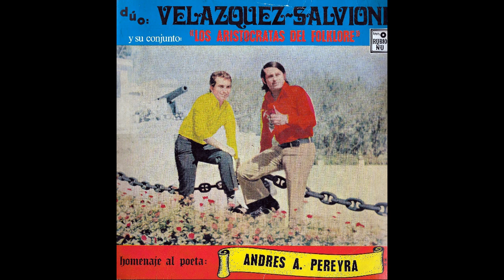DÚO:VELAZQUEZ-SALVIONI Y SU CONJUNTO LOS ARISTOCRATAS DEL FOLKLORE - Discos Rubio Ñu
Dúo:Velazquez-Salvioni y Su Conjunto Los Aristocratas Del Folklore - Homenaje Al Poeta: Andres A. Pereira - RINOR. N°7003 - (MONO) - APA-SADAIC

01.Ndeve Guarante Vo'i
02.Pykasu Tymi
03.Zoraida
04.Te Han Regalado Un Corazon
05.Chaqueñita
06.Nera Angami
07.Guillerma
08.Aikosente
09.Melodia Romantica
10.Nde Rera Kuemime
11.Ejhendumi Josefina
12.Naimo'aiete Che Yboty

©® - Discos Rubio Ñu